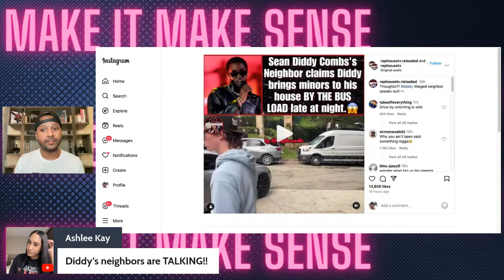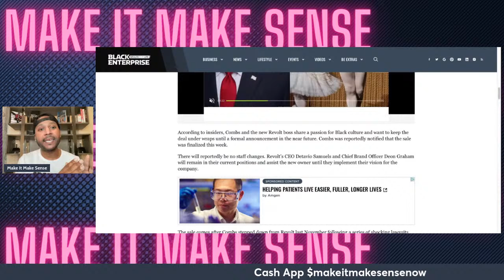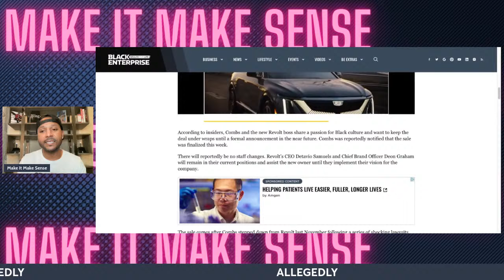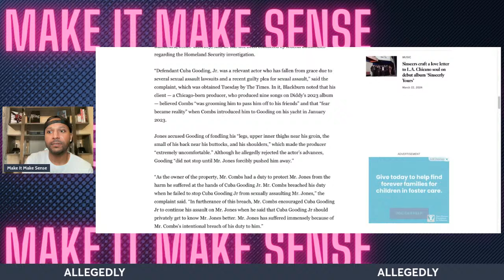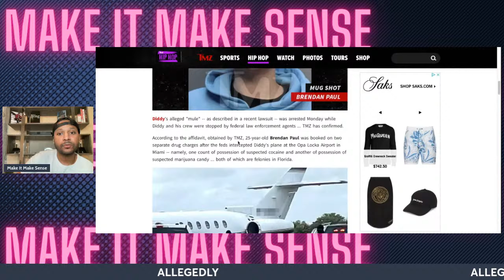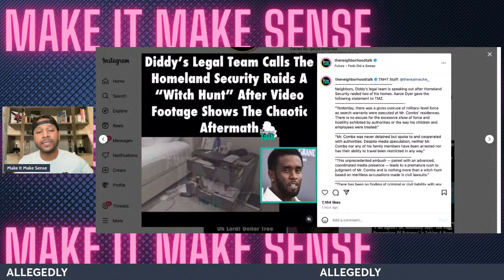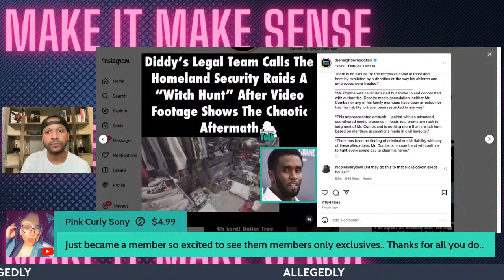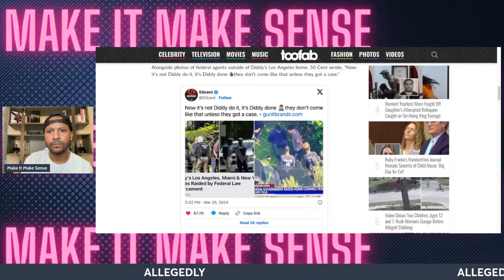Is Diddy Liquidating Assets to Move to OFFSHORE ACCOUNTS? | Cuba Gooding Co-Defendant